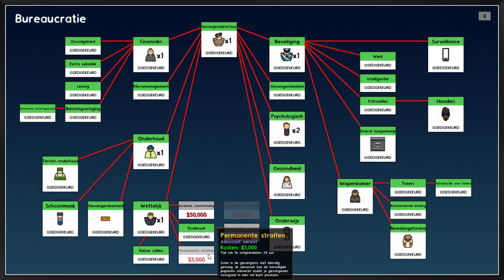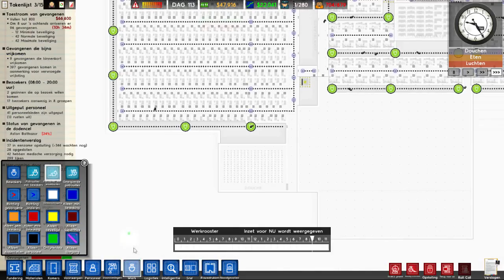Dit is veel te veel geld Prison Architect